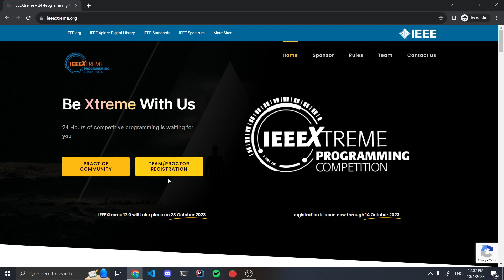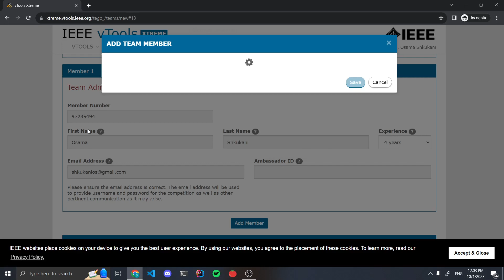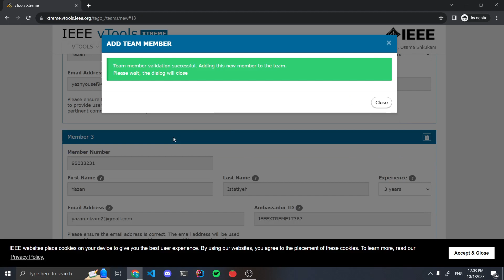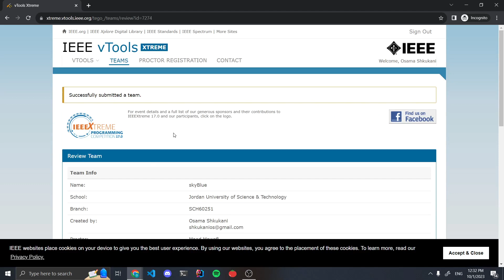IEEEXtreme Programming Competition Registration|| CS JUST